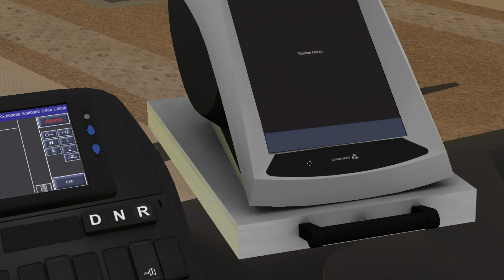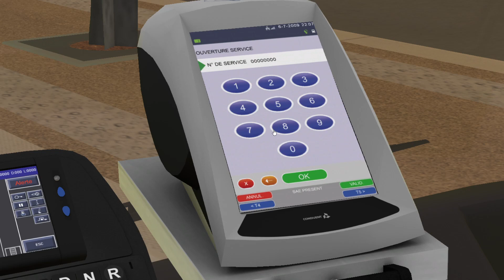Ligne FA Retour En irisbus créalis 18m 4P EEV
Map : HCM V3.3 Horizon Châteauroux Métropole
Ligne Flexo A Silos via Voltaire